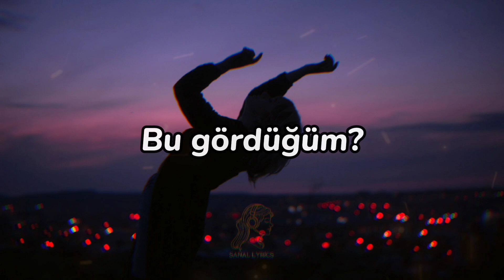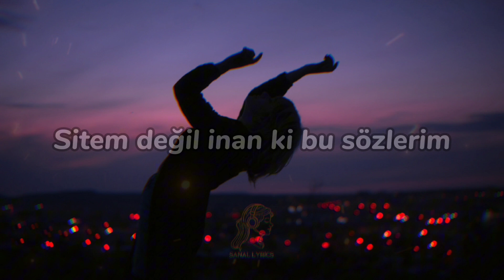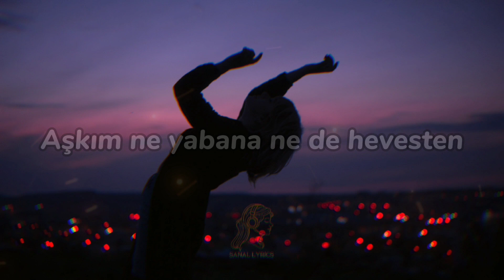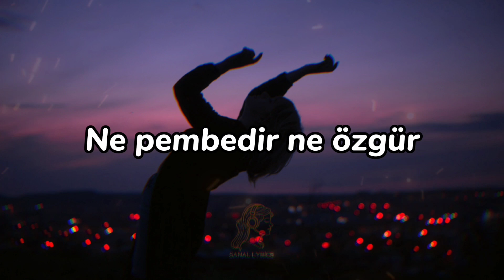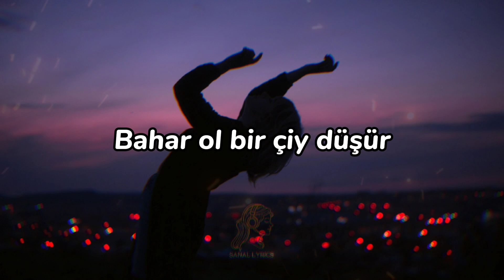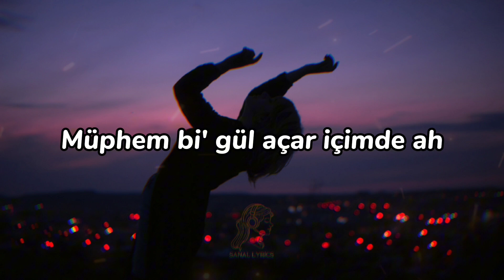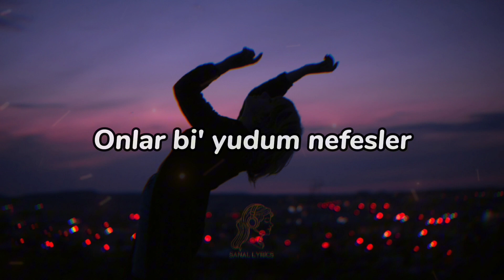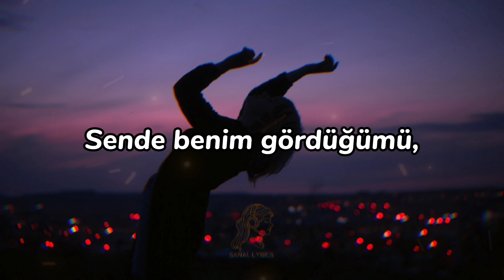Mabel Matiz - Müphem (Uzun Versiyon) [Şarkı Sözleri/Lyrics]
Kanalıma hoş geldiniz arkadaşlar. Ben sizler için istediğiniz şarkının sözlerini video şeklinde hazırlaya bilirim. Bu gün de sizlere benim de çok sevdiğim bir şarkı olan "Müphem" şarkısını sizlerle paylaşıyorum. Şarkı ise çok sevilen Mabel Matiz'e aittir. Bu video ile siz 15 dakikada 3 kez "Müphem" şarkısını dinleye bilirsiniz. İyi Seyirler 🎧
Şarkı Sözleri/Lyrics:

Müphem bi' gül açar içimde ah
Ne pembedir ne özgür
Yalancı bir bahar mı bu gördüğüm?
Şüphem büyür de büyür

Bakma öyle yabancılar gibi
Sesin ayazken içim üşür
Ne korkular azâd ettim be canım
Soyun sen de, biraz beni düşün

Göremezler canım, göremezler
Sende benim gördüğümü,
Onlar bi' yudum nefesler
Aşkım yalan değil, ne de hevesten
Çok bekledim bunu inan
Aç bana yüreğini

Göremezler canım göremezler
Sende benim gördüğümü,
Onlar sığ nefesler
Aşkım ne yabana ne de hevesten
Aç bana yüreğini
Ver bana dileğimi ver

Sitem değil inan ki bu sözlerim
Zamanla soldu düşüm
Ağardı genç yaşımda saçlarım
Bahar ol bir çiy düşür

Göremezler canım, göremezler
Sende benim gördüğümü,
Aç bana yüreğini

Göremezler canım göremezler
Sende benim gördüğümü,
Onlar sığ nefesler